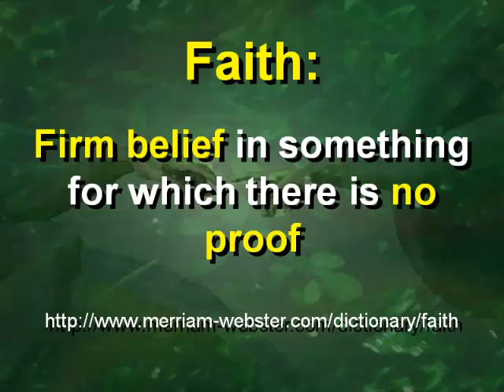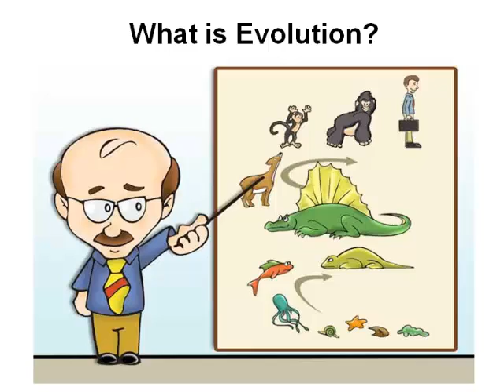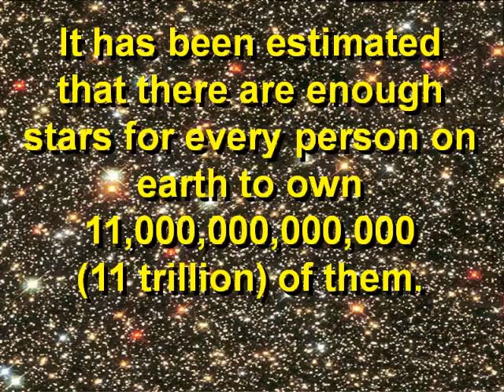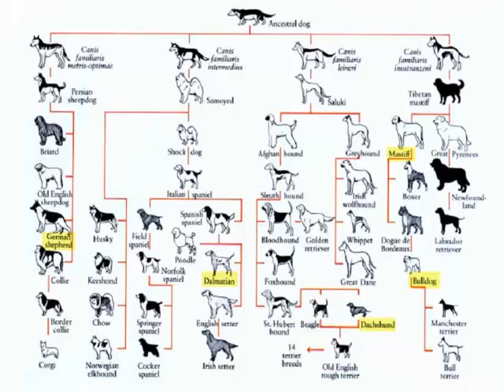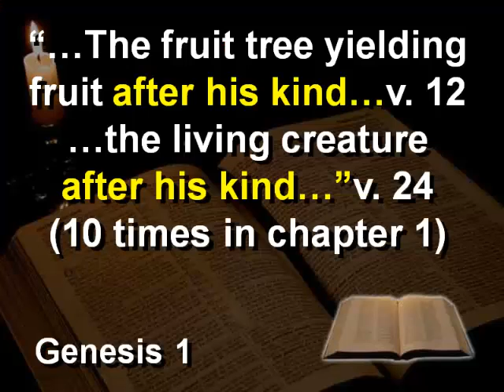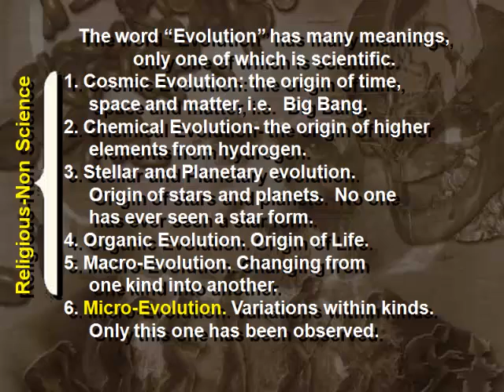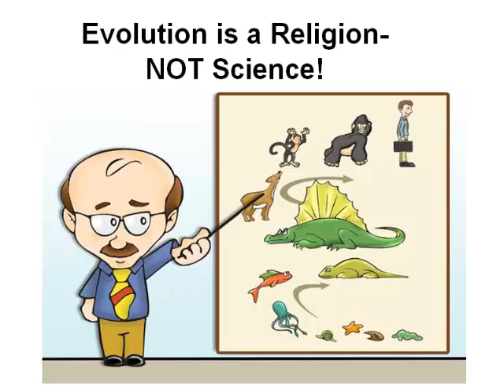Evolution is a Religion - Not Science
Evolution is a religion and is not a part of true science.

Heaven or Hell?  Are you 100% Sure?

TRUTH IN GENESIS BOOK